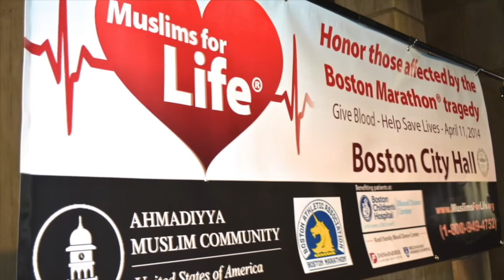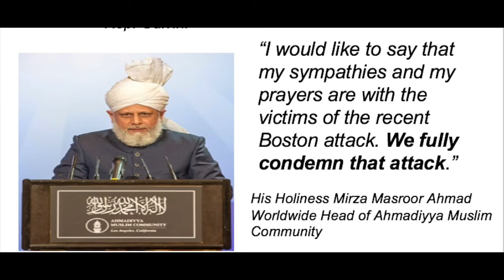Boston Muslims for Life 2019 Blood Drive